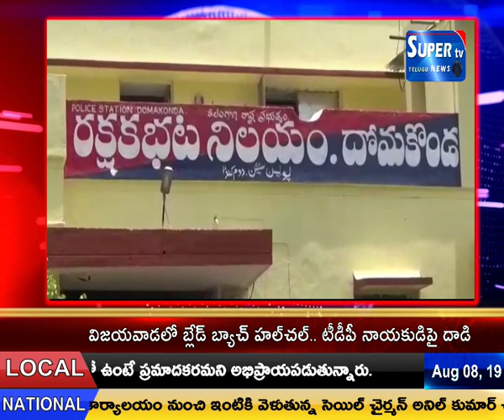ఏడేంళ్ల బాలిక పై అత్యాచార ఘటన ఆలస్యంగా వెలుగులోకి సూపరింటెండెంట్‌ డాక్టర్ అజయ్ కుమార్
కామారెడ్డి జిల్లా దోమకొండ మండలం గొట్టిముక్కుల గ్రామంలో ఏడేంళ్ల బాలిక పై అత్యాచార ఘటన ఆలస్యంగా వెలుగులోకి వచ్చింది. వివరాలు ప్రభుత్వ ఏరియా ఆసుపత్రి సూపరింటెండ్ డాక్టర్ అజయ్ కుమార్ చెప్పిన ప్రకారము గత రెండు రోజుల క్రితం గొట్టిముక్కల గ్రామములో ఏడేండ్ల చిన్నారి రేండవ తరగతి చదువుతున్న భాలికపై అదే గ్రామానికి చెందిన సుమంత్ అనే 20 ఏళ్ల యువకుడు అత్యాచారానికి పాల్పడినట్లు బాలిక తల్లిదండ్రులు దోమకొండ పోలిస్ స్టేషను లో పిర్యాదు చేశారు .ప్రస్తుతం బాలిక ఆరోగ్యం నిలకడగా ఉందని ప్రభుత్వ ఎరియా ఆసుపత్రి సూపరింటెండెంట్‌ డాక్టర్ అజయ్ కుమార్ తేలిపారు.